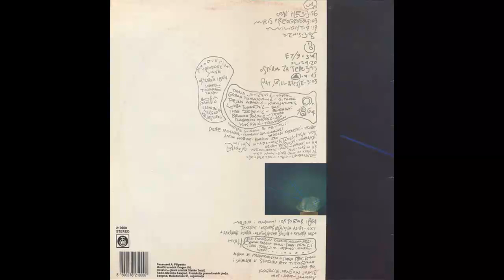Oktobar 1864 - Put - (Audio 1990) HD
Arranged By [Brass] – Aleksandar Dujin, Oktobar 1864
Lyrics By – Oktobar 1864